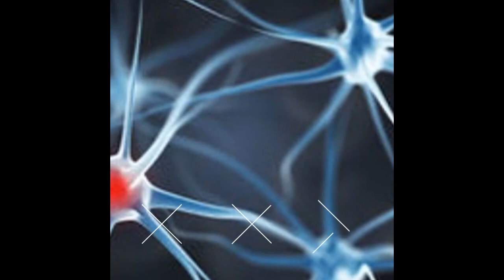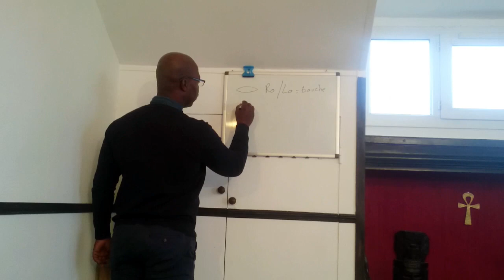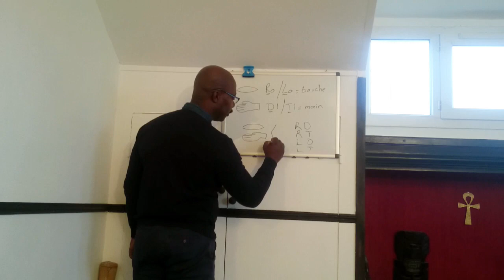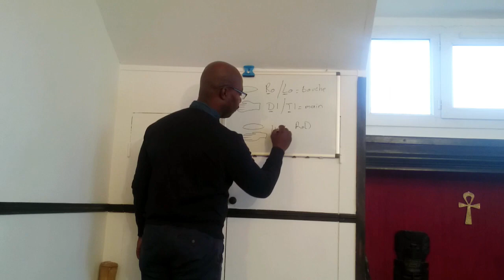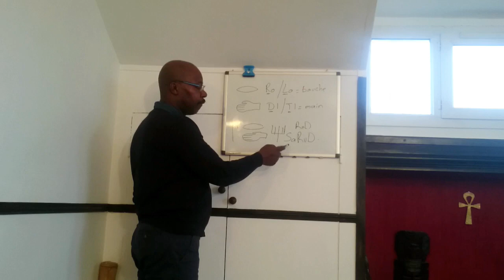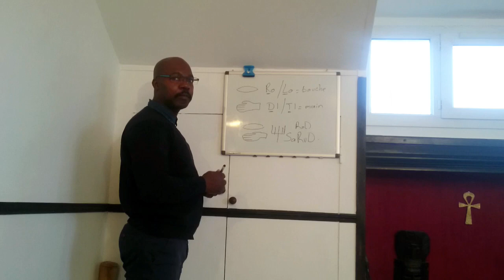NOUVELLE AFRIQUE 1 - Pierre Nillon - Lecture des hiéroglyphes (Partie 1)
NOUVELLE AFRIQUE - Pierre Nillon (Égyptologue - Théologien -Auteur) Lecture des hiéroglyphes (Partie 1) Spiritualité Négro-Africaine.
La lecture hiéroglyphique, selon les sources dialectiques AFRICAINES.
Livres : Moïse l'africain, La véritable histoire de Moïse, Prières et enseignements pharaoniques de Nafakurure.

Moïse l'africain :

La Véritable bible de Moïse:

Sur commande:
Prières et enseignements pharaoniques de Nafakurure.